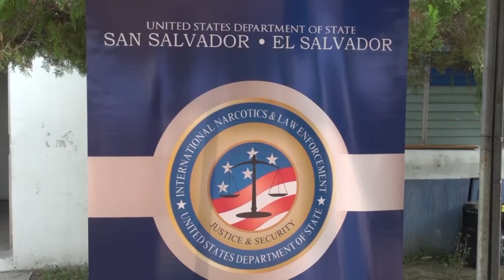Policía recibe donativo de EE.UU. para la División de Armas y Explosivos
Fortalecimiento institucional

Con el propósito de mejorar las capacidades de respuesta, el gobierno de Estados Unidos, a través de la Oficina Regional para el Control de Alcohol, Tabaco, Armas de Fuego y Explosivos (ATF por sus siglas en inglés) y de su embajada en el país, entrega éste dia a la Policía Nacional Civil (PNC) un donativo que ayudará al trabajo que realiza la División Armas y Explosivos (DAE)